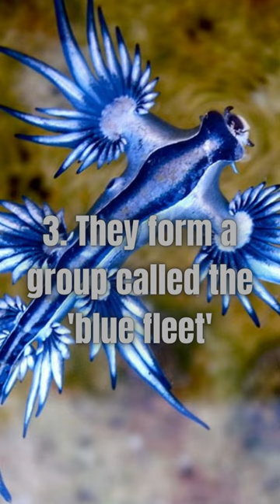5 Interesting Facts about the Blue Dragon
5 Interesting Facts about the Blue Dragon

You must not have seen or heard the animal's name before. The blue dragon, or more specifically Glaucus atlanticus, belongs to a class of animals called nudibranchs, also referred to as sea slugs. The genus Glaucus contains multiple species of similar blue dragons.

The waters of temperate and tropical seas all over the world, particularly the Atlantic, Pacific, and Indian oceans, are home to these organisms, which float freely.